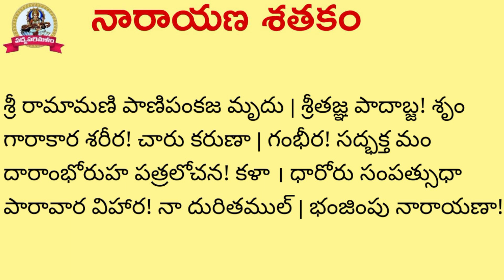Narayanasathakam|నారాయణ శతకం|పద్యం-1|Telugupadyalu|Pathuri Kondalreddy|Padyaparimalam 9550313413